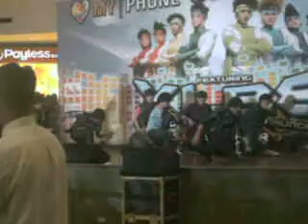Superhero - XLR8 @ Market2x